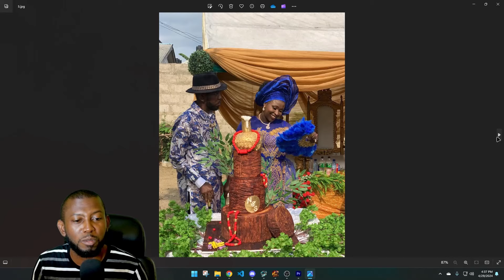The REAL Reason i was away from Raid: Shadow Legends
This is a positive news worth sharing so i cannot keep it to myself.
Friends and Family made our day special and we appreciate all the congratulatory messages so keep em coming.